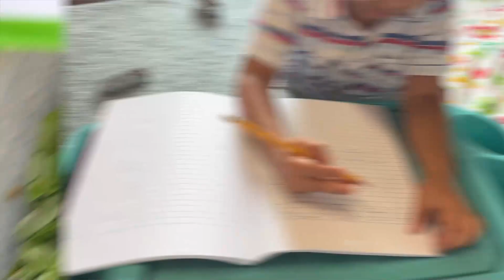Benefits Of Number Rods and Cards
In this video you will learn how to present the number rods to your child. You can present this to your 3 yr old and above age group kids. I hope you find this video helpful.

link to purchase Number rods

My Main Topics Include:
Montessori activities at home, Kids science experiments, Fun educational activities, Healthy lifestyle and Parenting tips. My goal is to foster a love of learning and keep them entertained and interested at the same time. I hope you found our channel helpful.

Hello, my name is Sonia, a Certified Montessori teacher, Living in the US with my husband and two children, Ram and Shiva. There is no idea where the world is going. But, there is something that we can do to make it better today, tomorrow, and forever. Children are the buds in which we can instill our hopes for a great future. Here we can help each other to nurture young minds into sensible human beings.